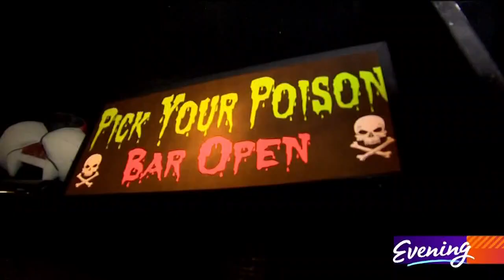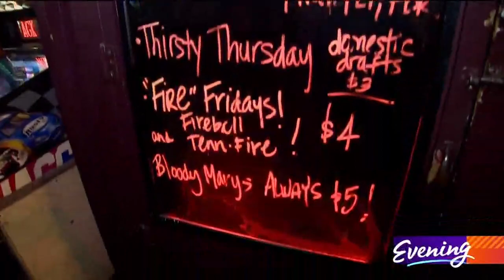The Fireplace Bar has been an Everett establishment for nearly 100 years - 5 Star Dive Bars - KING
Along with delicious libations, the Old Everett dive bar has skeeball, a pinball machine, darts... and ghosts?!